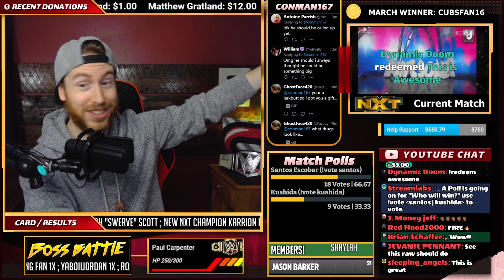WWE Women's Champions Stand Together On NXT Reaction Rhea Ripley and Bianca Belair Return To NXT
Rhea Ripley & Bianca Belair the new women's champions of WWE returned to NXT and stood together with Raquel Gonzalez, here is my live reaction!

Reaction Highlights